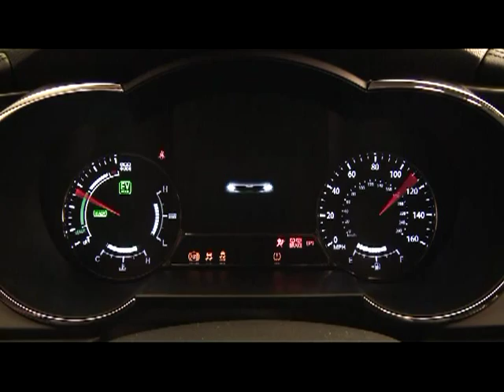2011 Kia Optima Hybrid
Kia Motors held the world premiere of its all-new Optima Hybrid sedan at the Los Angeles Auto Show. Created primarily with the US market in mind, the latest model in Kia's design-led transformation employs a truly innovative Kia-developed powertrain that promises to deliver exceptional hybrid performance and 40 mpg class-leading fuel efficiency. Arriving in Kia dealer showrooms early next year, the 2011 Optima Hybrid is the brand's first-ever hybrid for North America and uses a 'full parallel hybrid system' to deliver a unique blend of performance -- acceleration to 62 mph (100 kph) in 9.2 seconds, top speed 121 mph (195 kph) -- and economy, achieving a 40.7% mpg improvement compared with a regular Optima.